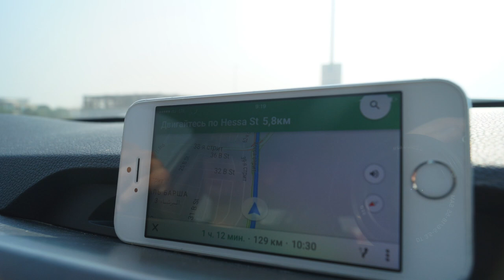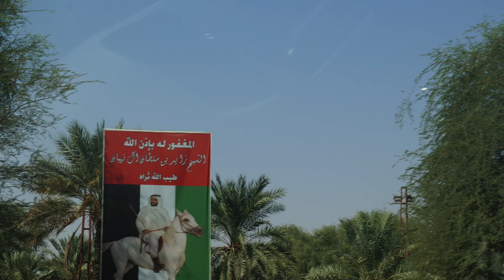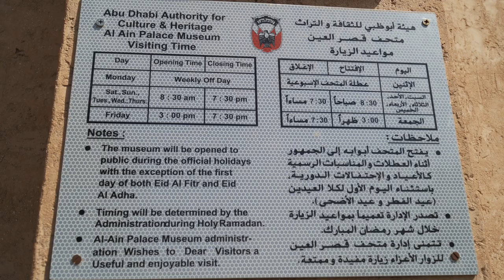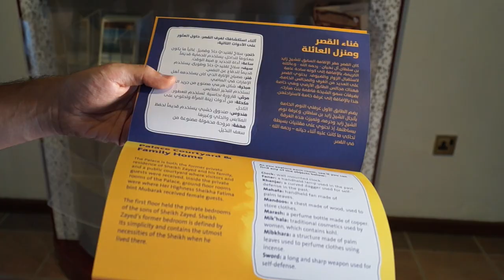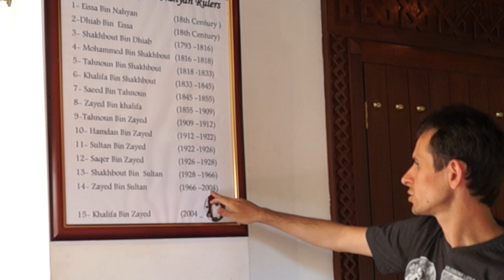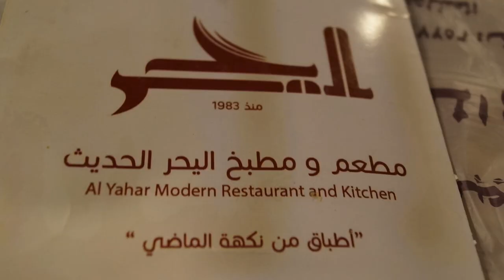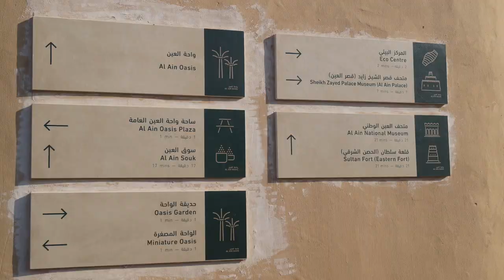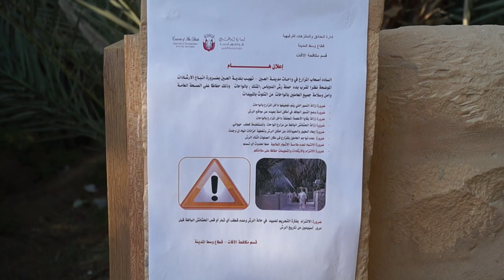Аль-Айн (Al-Ain), часть 1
Продолжаем поездки по эмиратам... На этот раз Аль-Айн.
Сняли очень много интересностей, но в одно видео не поместилось, поэтому ждите продолжение, скоро выйдет вторая часть )))